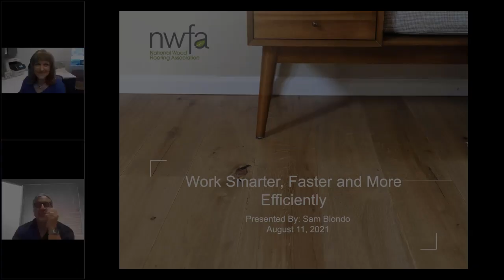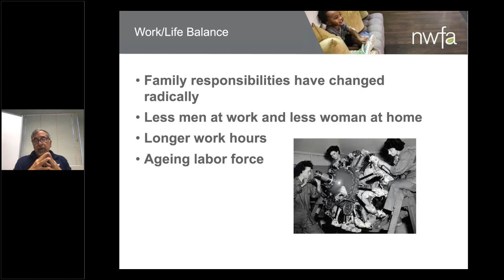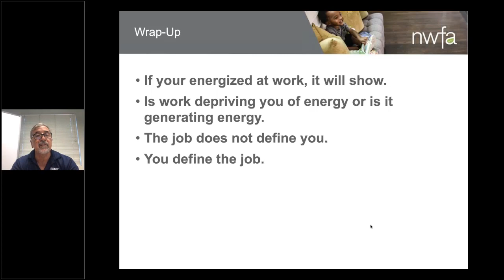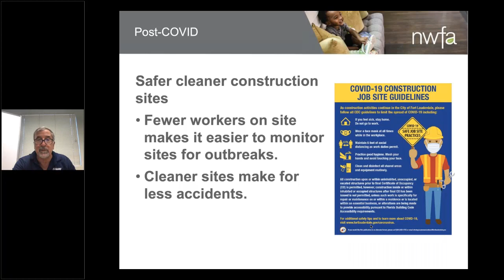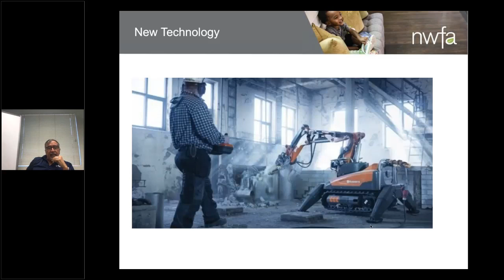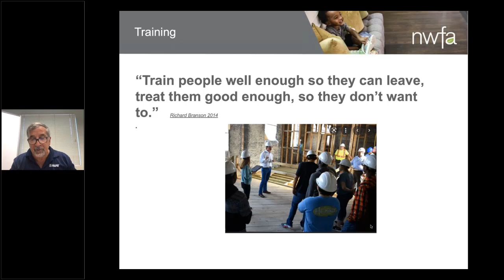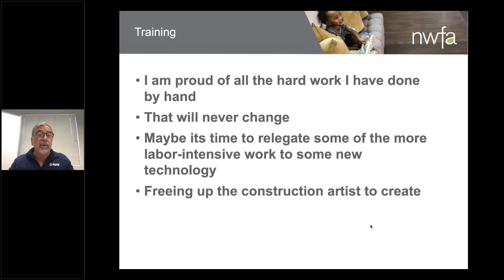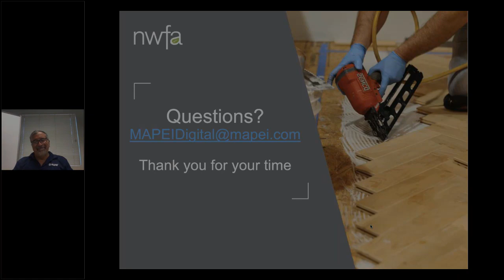MAPEI Webinar – MAPEI and NWFA – Work smarter, faster and more efficiently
Nowadays, we hear it everywhere – it is hard to find employees. But, this has been a problem in the construction trades for several years. As an industry, how do we recruit young talent? It certainly will not happen by continuing to do the same things that we are currently doing. Listen to this thought-provoking and entertaining Webinar here.